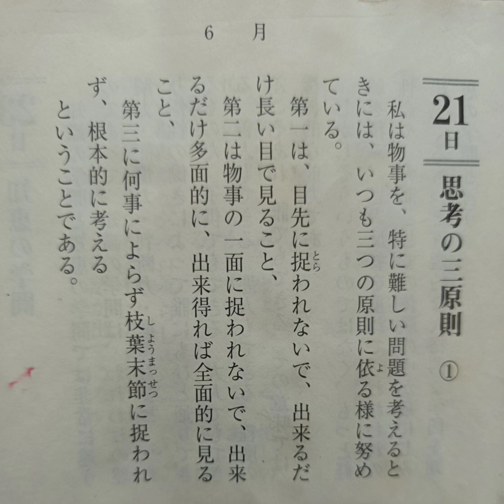【今朝の一言】6月21日(火):｢思考の三原則｣ 安岡正篤 一日一言より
【今朝の一言】
6月21日(火):｢思考の三原則｣
安岡正篤 一日一言より

・長期的
・多面的
・根本的

なかなか出来ないのは｢長期的｣に考える事ではないでしょうか？！
とかく、仕事などでも短期的な成果を求められやすいので、どうしても長期的に物事を考えるのは苦手な人が多い印象ですが、中国人の資産家の方とお話していると、ビジネスへの取り組み方が｢長期的｣な方が非常に多かったです。

｢余裕｣もあるから出来るのかもしれないですが、そんなに短期的に成果は挙げなくてもいいから、良い関係性を築くことに時間を使った方が良いと何人もの中国人の資産家の方に言われます。

短期的に成果が出ないと、どうしても人間焦ったり、自信がなくなったりして、継続出来なくなったりしますが、少し目線を長期的にすれば今よりは楽に取り組めることもあるのかもしれないですね！

という訳で､
今日も顔晴って行きましょー！